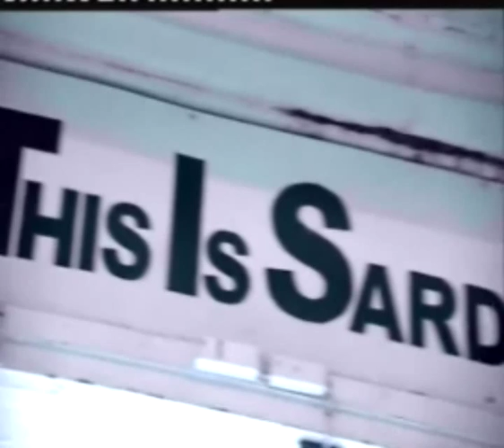Pontypridd V Cardiff - 23rd October 2010 Promo III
Pontypridd V Cardiff - 23rdOctober 2010 Promo III